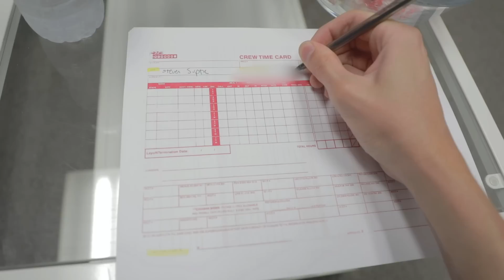Here's why I'm a diva.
Thanks to Warner Bros. and King Arthur: Legend of the Sword for sponsoring this video and producing this awesome commercial I am in. Check me out and see the film May 12th. From Nothing Comes a King.